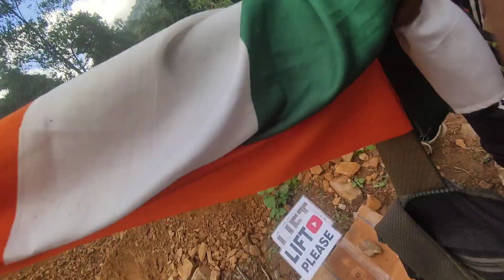पापा की परियों से पूछ लिया लैला मजनू के बारे में।।daporijo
ढपरोजियो चल प्रदेश की 1 टूरिस्ट प्लेस जहां पर आप घूमने के लिए नदी घूम सकते हो लैला मजनू पार्क और यहां पर बहुत बड़ी मार्केट भी लगती है और आसपास पहाड़ियों से जगह गिरी हुई है